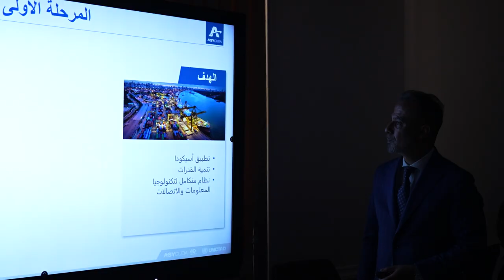رئيس مجلس الوزراء يتراس اجتماعاً لمتابعة تطبيق الربط الشبكي بين المنافذ الحدودية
ترأس رئيس مجلس الوزراء السيد محمد شياع السوداني، اليوم الأربعاء، اجتماعاً لمتابعة تطبيق الربط الشبكي بين المنافذ الحدودية، واستكمال تنفيذ نظام أتمتة الكمارك (الأسيكودا).

وجرت، خلال الاجتماع، مناقشة عدة مواضيع منها الإيجاز الخاص بتنفيذ المرحلة الثانية لنظام الأسيكودا، والمرحلة الأولى من نظام إدارة المنافذ الحدودية وإكمال الربط الشبكي، بالإضافة إلى نظام مراقبة الشاحنات وأوزانها على الطرق دون توقفها.

وأكد سيادته أهمية هذا الملف في مختلف النواحي الاقتصادية والإدارية والرقابية والتكنولوجية، وانعكاساته على تعظيم إيرادات الخزينة غير النفطية، وتفعيل القطاعات وتبسيط الإجراءات، التي تمثل كلها جزءاً أساسياً من أولويات الإصلاح الاقتصادي التي وردت ضمن البرنامج الحكومي.

وشهد الاجتماع إقرار شهر أيلول المقبل موعداً لإيقاف التعامل بالنظام الورقي والعمل بالنظام الإلكتروني في الكمارك، فضلاً عن توجيه السيد رئيس مجلس الوزراء بعقد ورشة عمل لمتابعة وصياغة مشروع قانون الكمارك، وكذلك متابعة الرّبط بين البنك المركزي العراقي والمصارف الأهلية، ودعم نظام الربط الشبكي وإدارة المنافذ الحدودية.